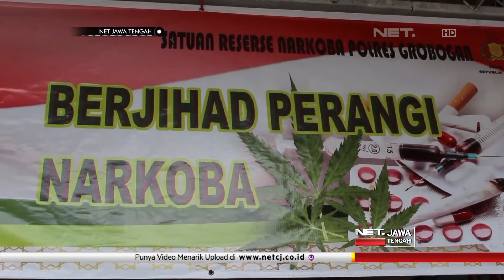NET JATENG - SOPIR JUAL SABU